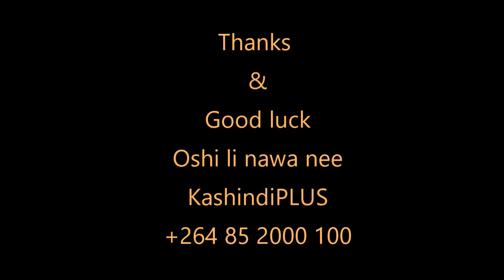Flower Toss at Tate Elia Shikongo & Meme- Christina Van-Dunem da Fonsech's Wedding Reception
Madam Fonscheca-Shikongo tossed a flower at their main reception at a local hotel outside Windhoek on 12 December 2020. Thanks Mr Paul Nakawa for your entertaining skills as an MC.